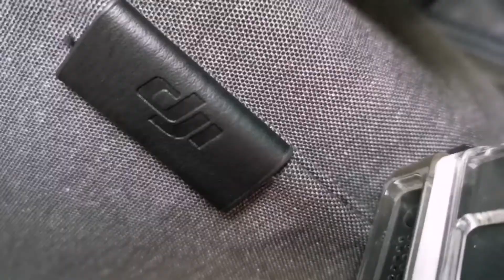FOOTBALL GAME WITH MAVIC AIR DRONE¦ BISAYANG KODAKER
First time nato nga mosulay pag-capture og Football Game gamit ang atong Mavic Air drone nga si Lawin!